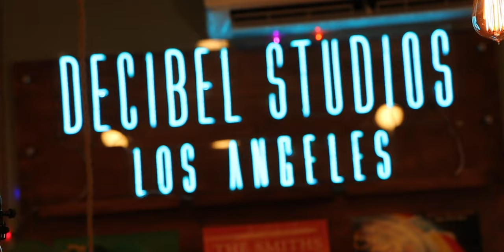Silversun Pickups: Decibel Studios- The Breakfast Table Sessions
Decibel Studios Presents: The Breakfast Table Sessions a music series for artists to share their live performances. Enjoy this performance by Silversun Pickups!

Silversun Pickups is an alternative rock band emerging from the early 2000s rock scene in the Los Angeles neighborhood Silver Lake. The band members are friends who had played together previously or in mutual friends' bands. They began their career in L.A. clubs, most often at Silverlake Lounge or nearby Spaceland, and began to draw a strong following upon the release of the Pikul EP.

00:00 Intro
01:10 Song 1 - Sticks and Stones
06:51 Song 2 - Empty Nest
13:32 Song 3 - Alone On A Hill
18:28 Song 4-  Pins And Needles

Jesus Martinez- Audio Recording/ Editing
Carlos Mendez  - Video Recording/Editing
Lupita Martinez- Production Assistant
Karen Granillo- Production Assistant/TPF